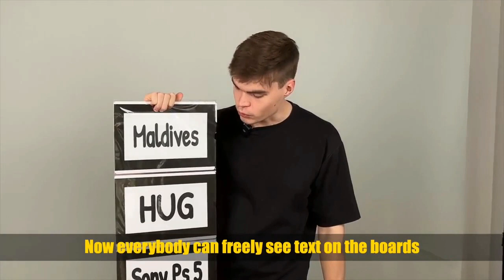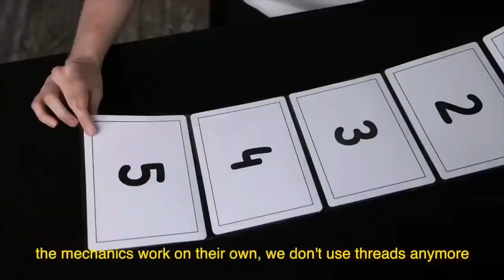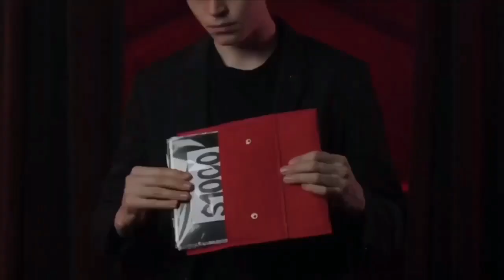Prestige 2.0 (Dry Erase, Large Stage, Non-Elastic) by Sergey Koller & Hide / Wunderground Magic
Predict anything in the cleanest manner possible!